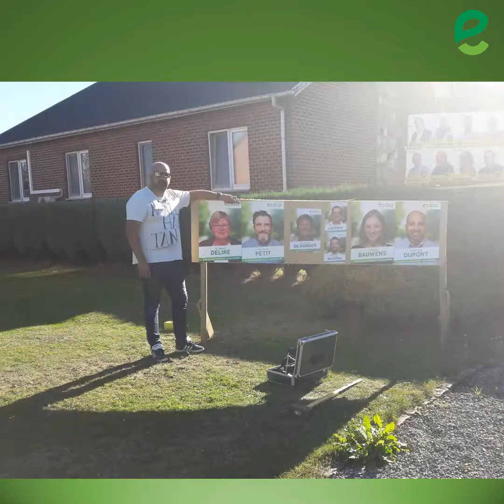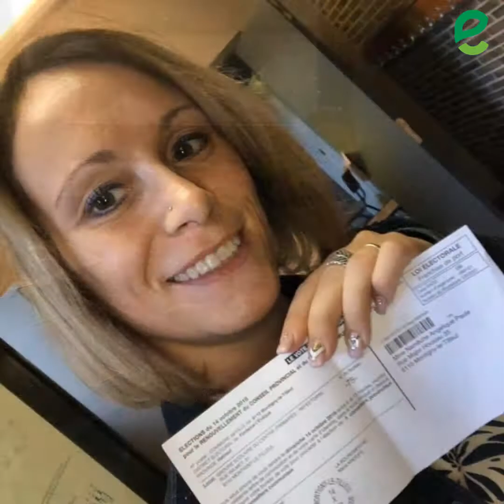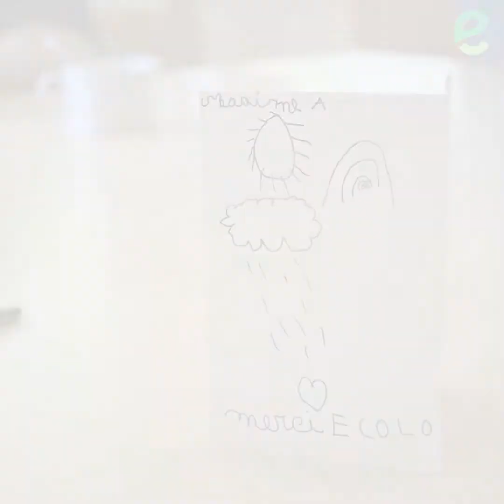La campagne 2018 en images